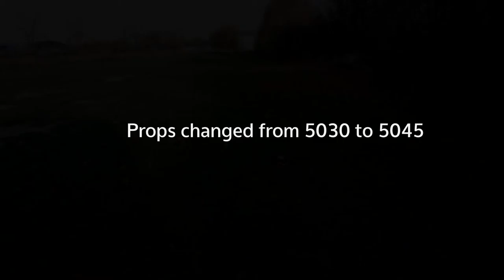ZMR250 test no.2